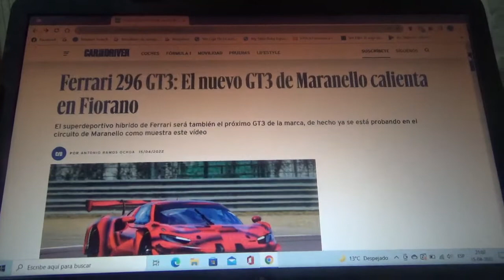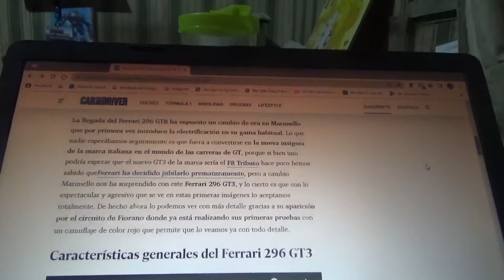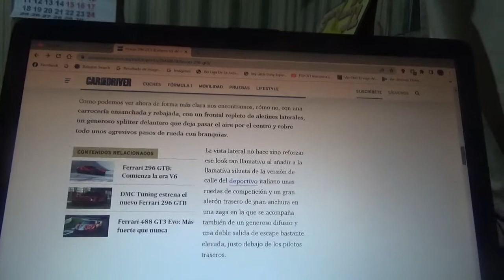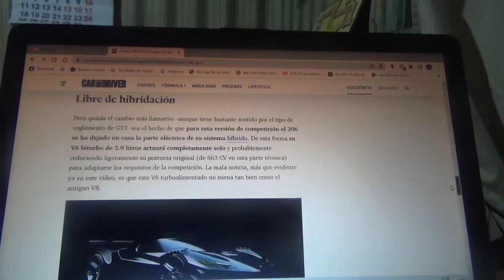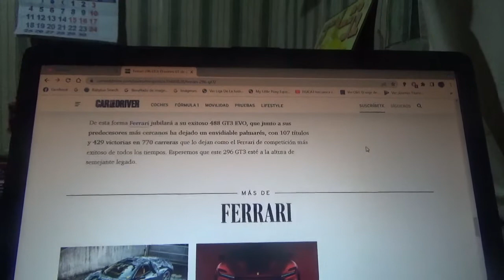Ferrari 296 GT3 nueva información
En este vídeo les menciono nuevamente a la nueva versión de carreras del nuevo coche superdeportivo híbrido enchufable de la marca automotriz con cuartel central domiciliado en Maranello el cual ya se está probando en su circuito de pruebas privado Fiorano como el nuevo coche GT3 de esta automotriz